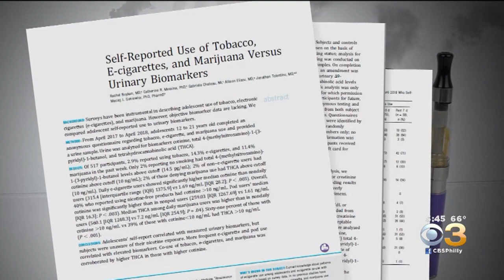Teenagers Don’t Know E-cigarettes Are Addictive, Can Damage Their Lungs, Study Finds